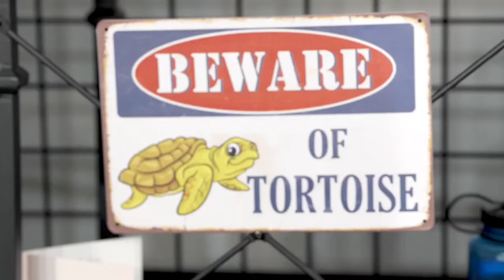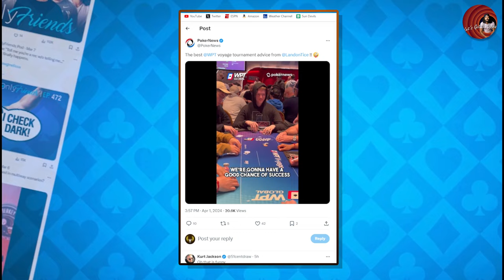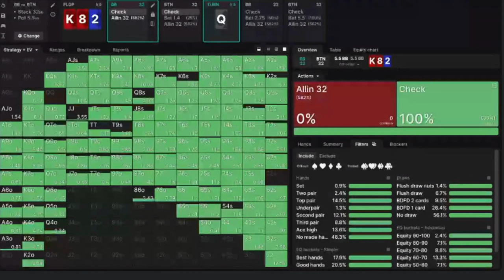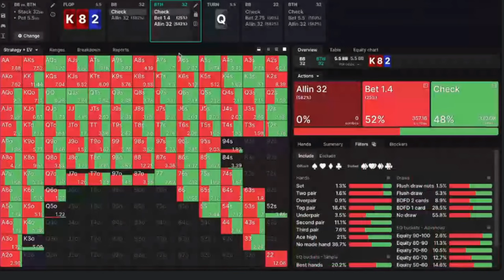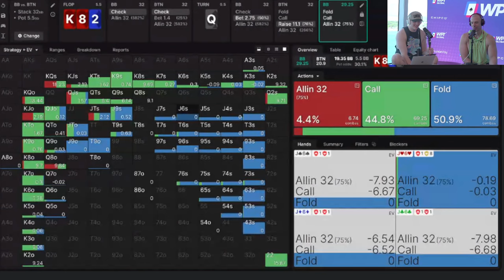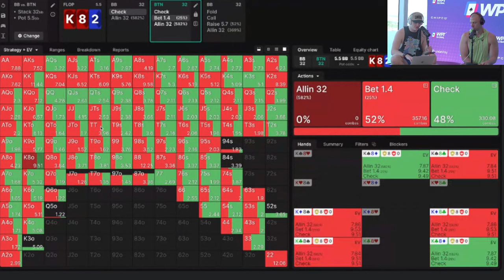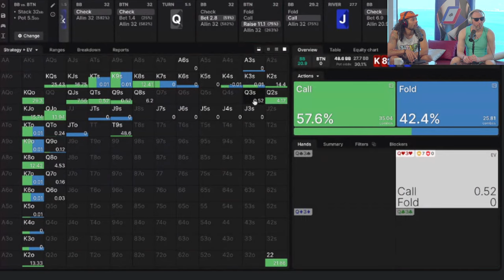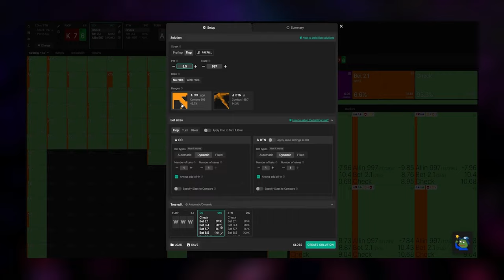Vacation in the Cayman | Only Friends Ep #490 | Solve for Why ft. Matt Berkey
♠️For more Solve for Why content sign up for the Free Roll Access Pass!♠️

Special Photo Credit to Antonio Ambrego & Hayley Hochstetler

00:00 Introduction
05:08 Interaction with Cuz and his message to Berkey
11:20 Nikki’s experience doing stand up on the ship
14:30 Discussing the overall voyage experience
20:40 Reviewing some April Fool’s jokes
23:40 Karaoke discussion
30:50 Sunscreen debate
37:08 Who is in the muck?
37:50 Lamana gives the hand history
39:50 Breakdown of the hand
49:43 Looking at the sim for the hand on GTO Wizard
53:00 Takeaways from the hand
1:00:52 Teaser of On Second Thought
1:02:34 Closing thoughts